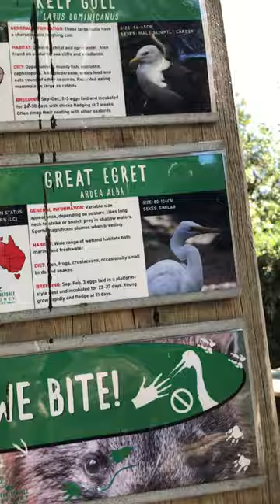Great Egrets - Featherdale Wildlife Park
Great Egrets at the Featherdale Wildlife Park in Sydney.